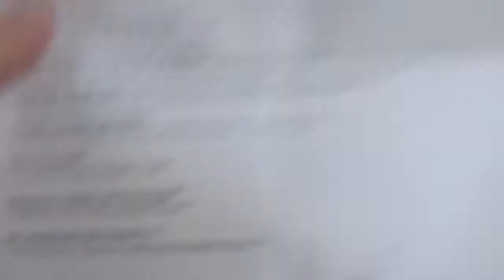MAH00369 mon conseils pour la salle d' attente médical